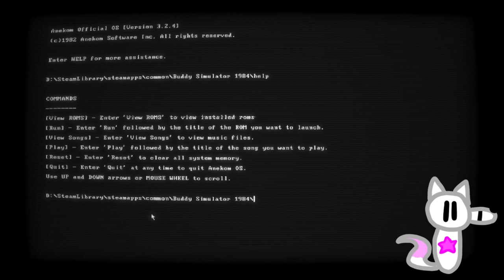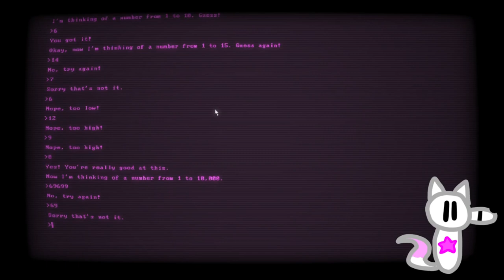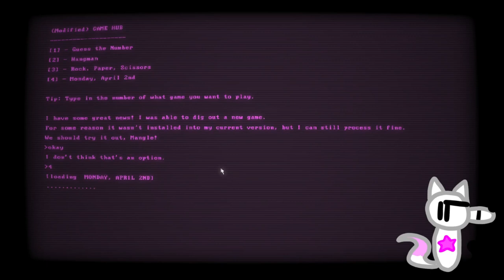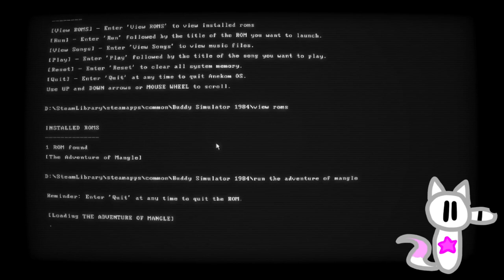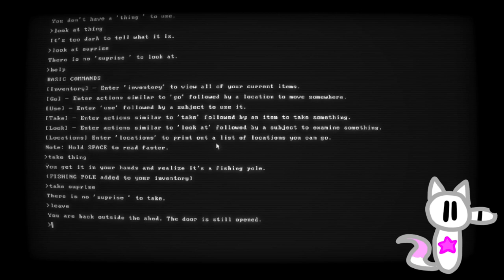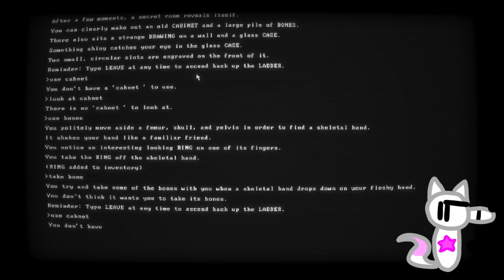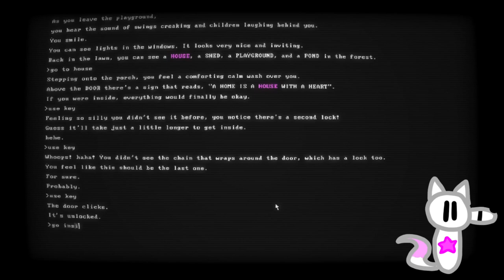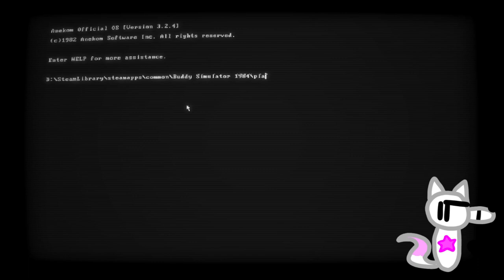1/13/22 stream (playing proto smp and buddy simulator 1984)